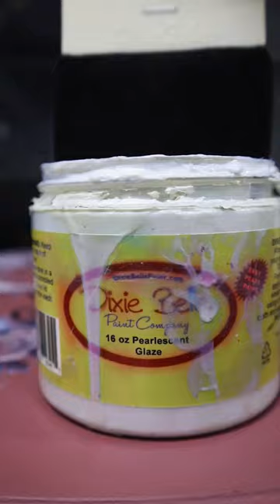Don't You Just Love A Pink & Girly Upcycle? 💃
This look was created with @DixieBellePaint -
Dest Rose Silk Paint
Alice 2 Transfer
Bohemian Wedding Transfer
Pearlescent Glaze
Gold Gilding Wax
Satin Clear Coat